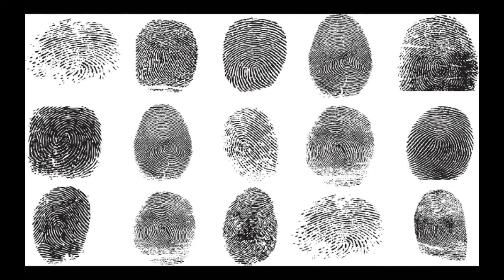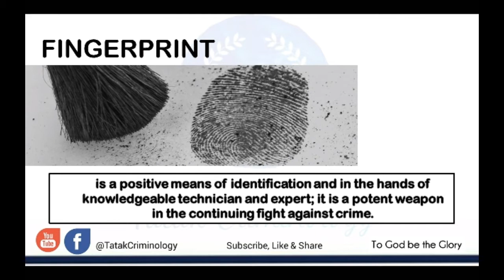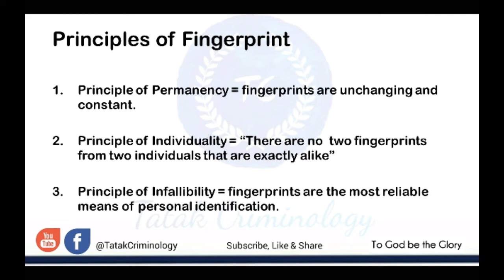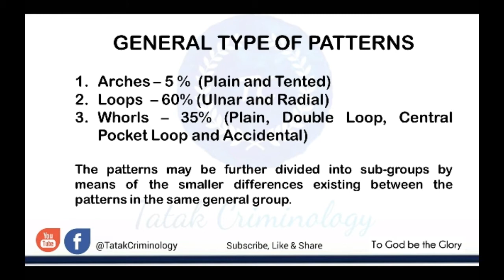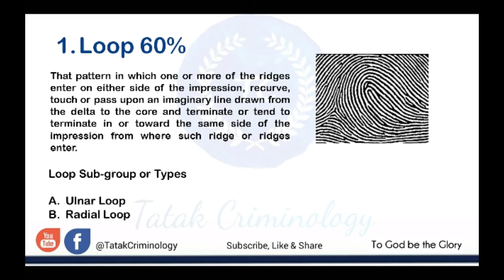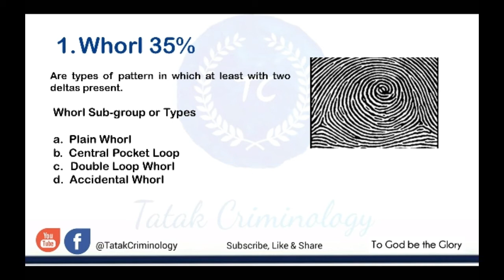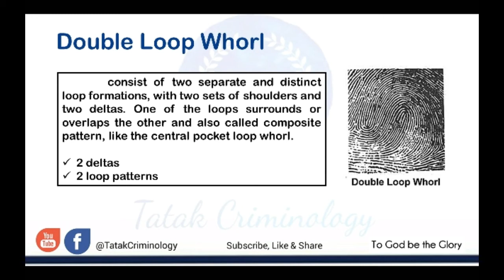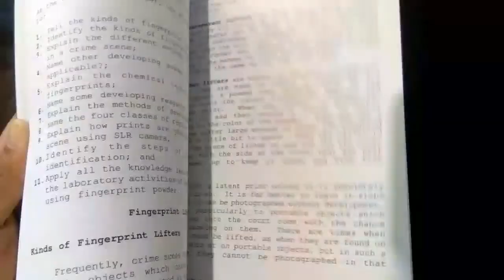Pattern and Categories of Fingerprints| Criminalistics| Dactyloscopy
Hello, this video helps you to identify the categories or families of fingerprints and tell the symbols of the nine basic fingerprint patterns.

Reference:
Book: Dactyloscopy a textbook on Personal Identification.
Author: Jezreel B. Vicente, CSP,BSCRIM.,MACRIM.,PhdCrim.

audiolibrary_..